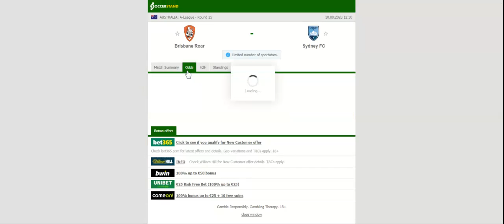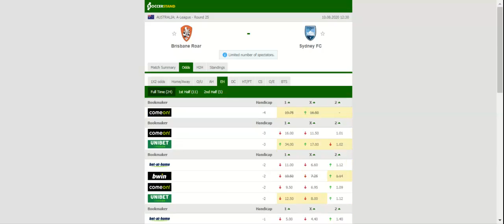BRISBANE ROAR VS SYDNEY FC PREDICTION & BETTING TIPS - 10/08/2020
2021 college football predictions,
2019 college football predictions,
2020 ncaa football predictions,
nc state football predictions 2020,
2020 nebraska football predictions,
2020 uga football predictions,
10 football predictions 2020,
football songs,
football vines,
football skills,
football daily,
football games,
football khela,
football live,
football pump up,
football anime,
football analysis,
football asmr,
football agility drills,
football american,
football academy,
football anthem,
football boots,
football big hits,
football bloopers,
r/b football,
f c b football,
mattyb football,
s.a.b football,